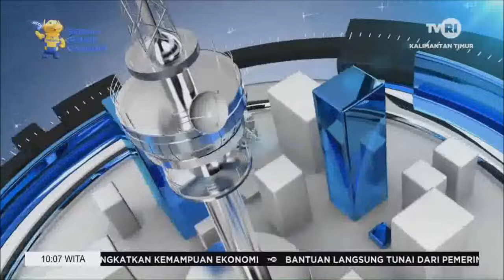INFO TERKINI TVRI KALTIM Minggu 11 September 2022 Aisy Gunadi